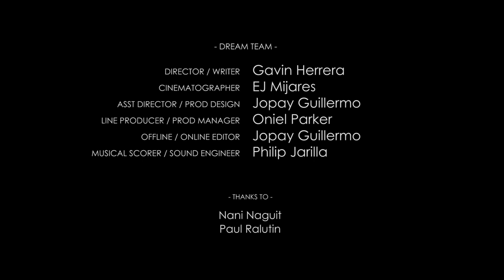DevComm207 Motorcycle Safety Infomercial "FERDINAND"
I produced this video for my Dev Comm 207 Class. A.Y. 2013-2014
Director / Writer : Myleen Gavin Herrera
Director of Photography: Emil James Mijares
Asst. Director / Production Designer : Jopay Guille